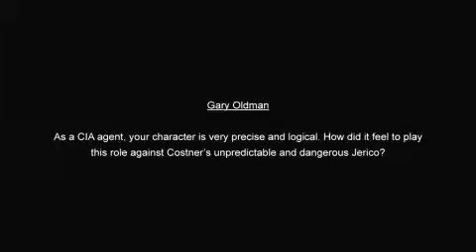Criminal Gary Oldman Junket Interview